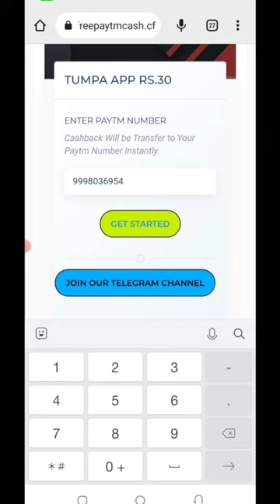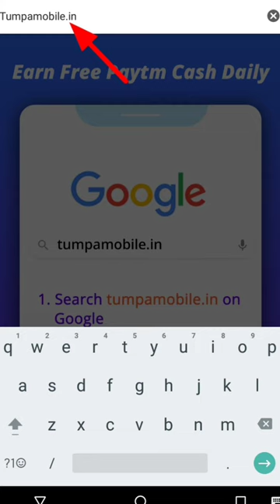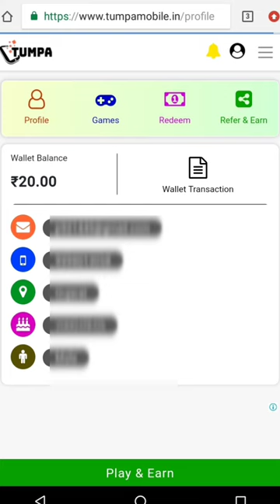🤑Today New Campaign Loot Offer ₹+30₹+₹ Instant Paytm Cash || Tasks💰Campaign BUG|| New Paytm app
campaign loot today
2022 best self earning app
earning app
10rs instant paytm cash only
miss call paytm cash
campaign
rik
new
loot
paytm
bug
new paytm cash earning apps
paytm bug
30 +30+30 loot offer today
bug trick
free money
today campaign
new campaign loot instant paytm cash
earning trick

online earning
earning website
online earning game
online jobs
2023 best earning app today
free paytm cash today
tech nobita
tech rohit helper
paytm wala
paytm cash campaign today
ck tricks
tech sanjay
tabahi loot
80 paytm cash
paytm cash
unlimited trick
new bug
paytm new offer